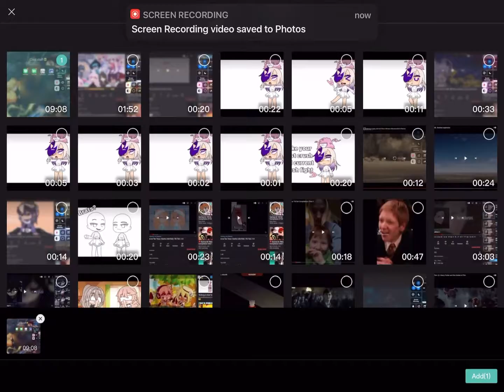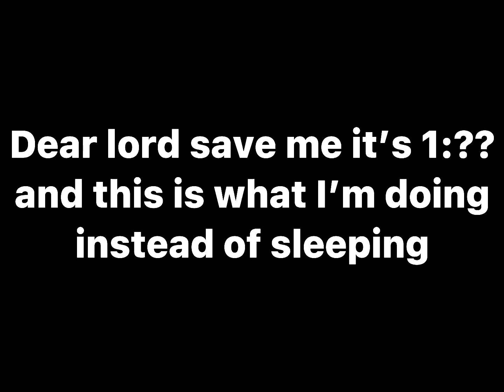2018 Gacha intros be like: